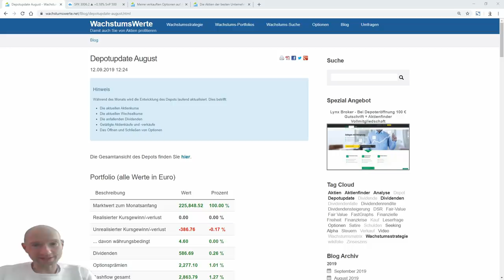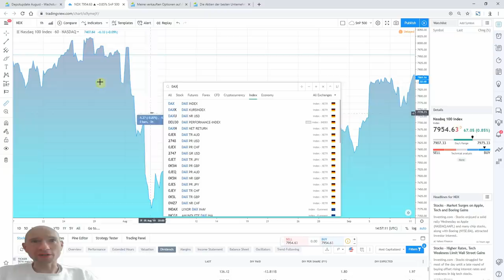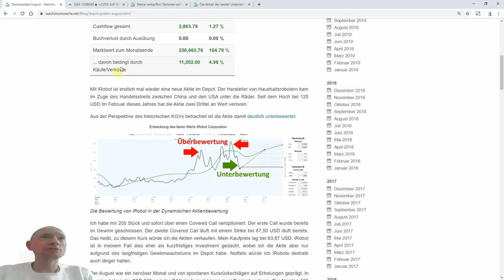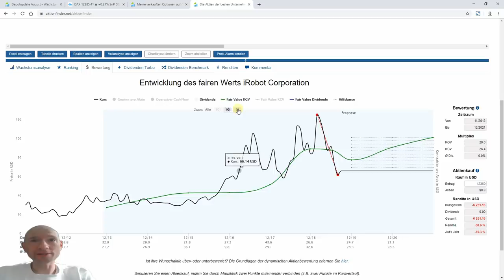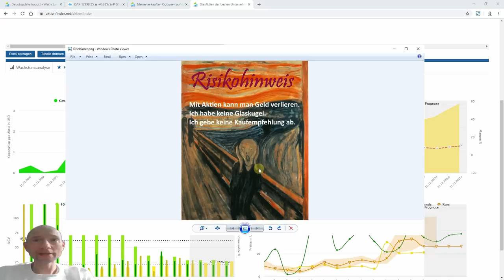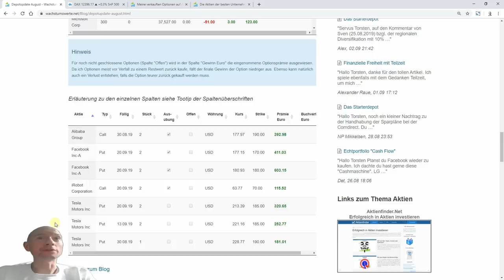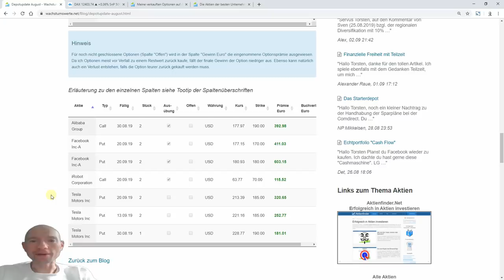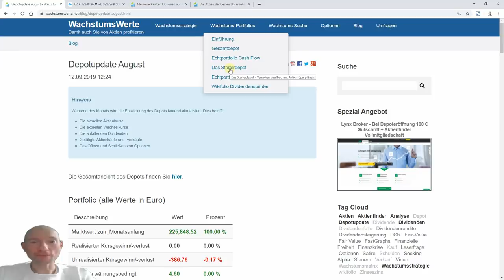Depotupdate August - Kauf iRobot und viele AktienOptionen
Mit iRobot habe ich mir ein Opfer des Handelsstreits zwischen den USA und China ins Depot geholt und auch gleich veroptioniert. Allgemein habe ich im August das ständige Auf und Ab des Marktes für den Verkauf von Aktienoptionen genutzt.  Wie sich mein Depot im August geschlagen hat und ob beim Verkauf der Aktienoptionen was hängen blieb, erzähle ich euch in diesem Video.

▬ Deine Links  ▬▬▬▬▬▬▬▬▬▬▬▬